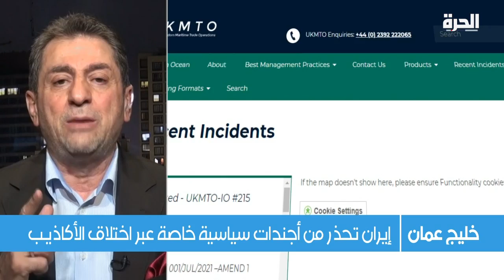ماذا وراء استهداف ناقلات النفط في خليج عمان؟